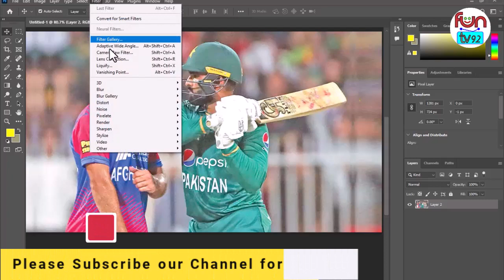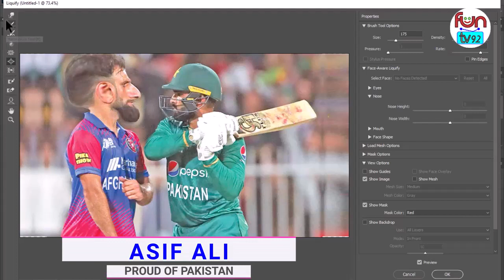Asif Ali vs Fareed Ahmed at Sharjah Stadium - Best Funny Pictures in Photoshop - ​Photoshop Editing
Asif Ali vs Fareed Ahmed at Sharjah Stadium - How to Create Funny Pictures in Photoshop - ​Photoshop Editing - Best Funny Pictures - @FunTv92
Cartoon in Photoshop - Funny Pictures in Photoshop - Picture Editing in Photoshop @FunTv92

Please don't go out of your way to hate anyone I talk about in my videos. This channel is to entertain people and I usually focus on joking and criticising what the people are doing not the individual themselves. Also Not To target Anyone As an individual with prolonged or malicious insults based on intrinsic attributes. Please don't go spreading hate it's all for laughs.

1) Non-Commercial
2) Transformative In Nature
3) Does Not negatively affect The Original Content

Imran khan funny lip sing video,
Imran khan comedy video,
Imran khan funny moments,
Imran khan funny speech,

Usman Buzdar Funny Video,
Mariam Nawaz Funny Video,
Maryam Nawaz funny video,
Maryam Nawaz funny mimicry,
Maryam Nawaz comedy,
Nawaz sharif funny lip sing video,
Maryam Nawaz funny lip sing video,

Bilawal Bhutto Funny Video,
Bilawal Bhutto Comedy,

Shehbaz Gill Funny Video,

Sheikh Rasheed Sheeda Talli Funny Video,
Sheikh Rasheed Shida Tali Funny Video,
Sheeda Talli Funny Video,

PTI Funny Video,
PMLN Funny Video,
PMLNQ Funny Video,

Funny Videos,
mimicry videos,
prank video,

funny politicians video,
funny lip sing video,
funny vines,
funny video,
funny clips,

desi comedy,
desi comedy vines,

tezabi totkay,
Patang Bazi,